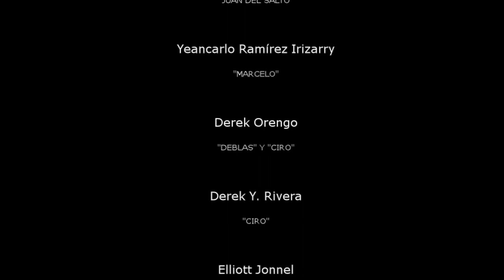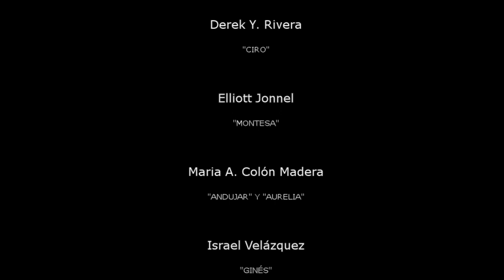La Charca Film